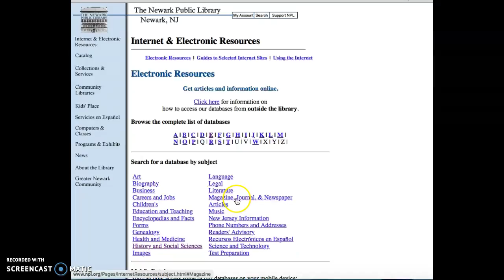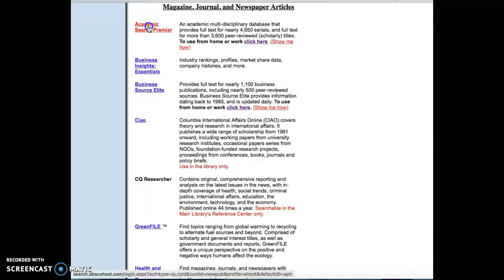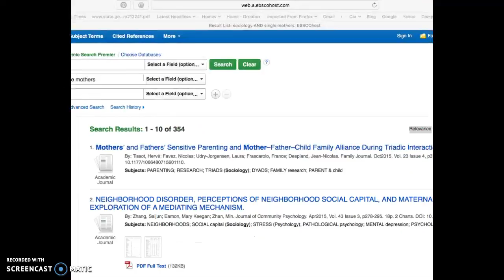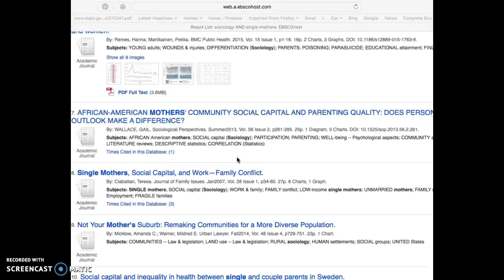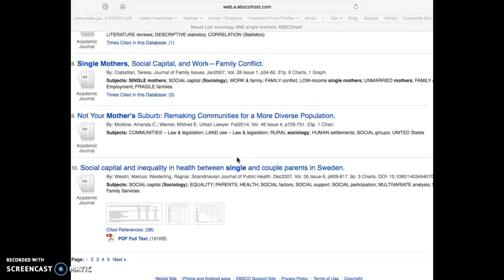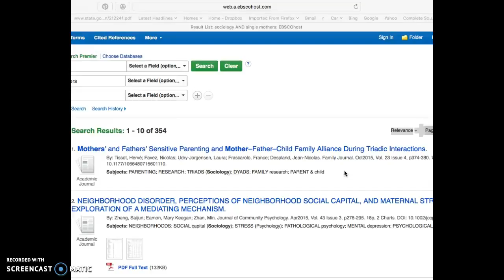Doing Research Online